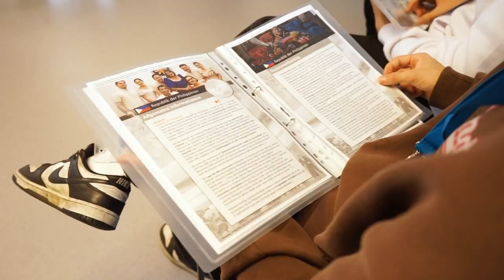Konferenzsimulation UN-Menschenrechtsrat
Schüler der HTL1 Lastenstraße Klagenfurt führten am 15. Oktober 2023 die Konferenzsimulation UN-Menschenrechtsrat durch. Dabei schlüpften sie in die Rollen exemplarischer Akteure und beschäftigten sich mit Funktion und Möglichkeiten der Vereinten Nationen. Das Video ist entstanden in Zusammenarbeit mit dem Educational Lab.

Ein Projekt des Demokratiezentrum Wien
Gefördert von Austrian Development Agency (ADA), Zukunftsfonds der Republik Österreich, Österreichische UNESCO-Kommission, Österreichische Forschungsförderungsgesellschaft (FFG)